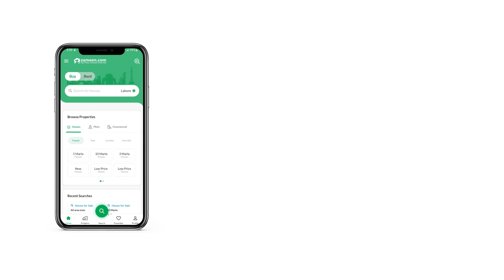7.3 MARLA FLAT FOR SALE IN G-11 ISLAMABAD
Brand New Apartment Is Available For Sale In Central 11 G-11 Islamabad

3 Bedroom With Attach Bath
Tv lounge
Kitchen